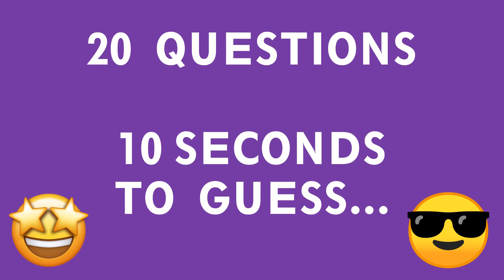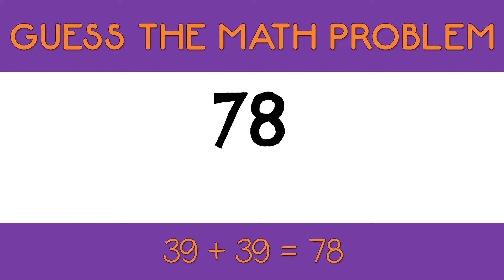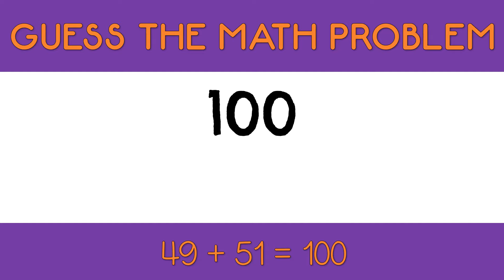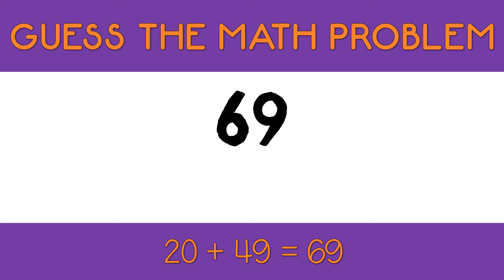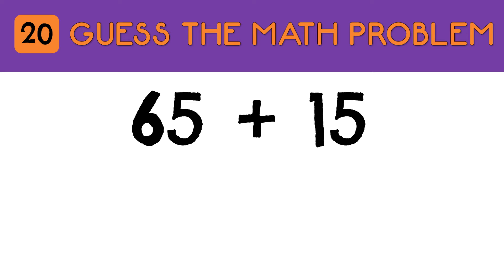Guess... the MATH PROBLEM | Addition to 100 | Math Quiz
Can you Guess... the MATH PROBLEM | Addition to 100  | Math Quiz